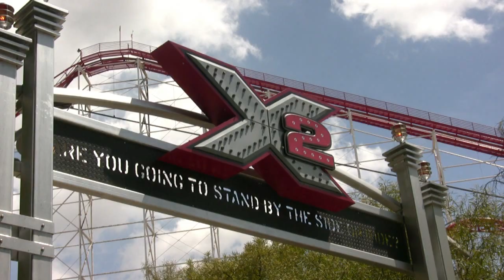Six flags Magic mountain HD RAW footage 2009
Raw footage of  Six flags Magic mountain in HD - 2009